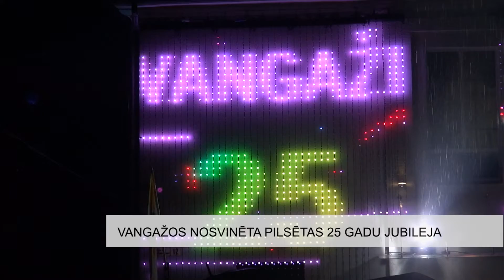Vangažos nosvinēta pilsētas 25 gadu jubileja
Ceturtdaļgadsimts cilvēka mūžā vairumam nozīmē iegūtu izglītību un uzsāktas darba gaitas – kādam arī nodibinātu ģimeni. Pilsētas mūžā ceturtdaļgadsimts ir tikai pats sākums un tieši šādu – ceturtdaļgadsimta jubileju novembra vidūs svinēja viena no Pierīgas pilsētām – Vangaži.